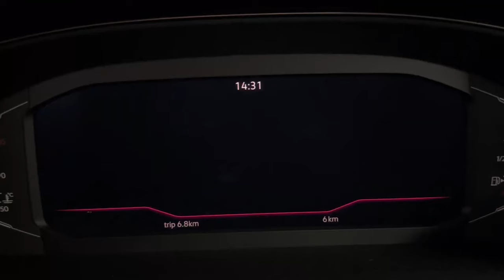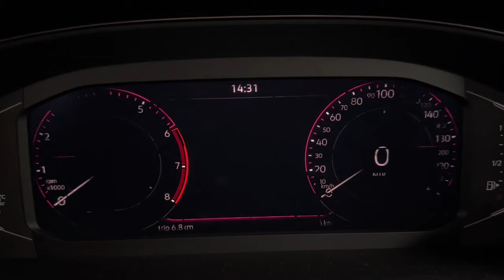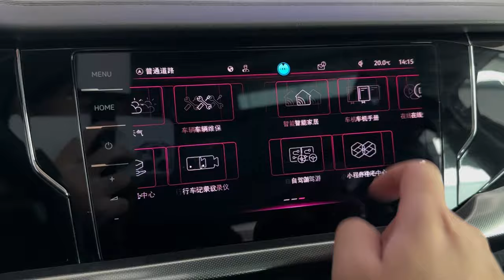2023 Volkswagen Passat in-depth Walkaround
2023 Volkswagen Passat in-depth Walkaround

The 2023 Volkswagen Passat is a sleek and stylish sedan that boasts impressive dimensions. It measures 4873 mm in length, 1832 mm in width, and stands at a height of 1483 mm. With a generous wheelbase of 2786 mm, the Passat provides a comfortable and spacious interior, featuring four doors and five seats. This combination of size and seating capacity ensures a roomy and comfortable ride for both the driver and passengers.

Under the hood, the Passat is equipped with a robust inline 4-cylinder petrol engine that packs a punch with a 1984 cm³ capacity. This engine delivers a noteworthy 190 PS, which is equivalent to 187 bhp (brake horsepower) or 140 kW (kilowatts). Such power ensures a dynamic and responsive driving experience, making the Passat a joy to drive on the open road.

The 2023 Volkswagen Passat doesn't just excel in performance but also offers an array of desirable features. It includes heated leather seats both in the front and rear, ensuring maximum comfort during colder seasons. Additionally, the Passat boasts keyless access with push-button start, making entering and starting the vehicle a breeze. For added convenience, the Hands-free Easy easy-open trunk feature allows you to access the trunk without juggling with your keys or items in your hands. Overall, the 2023 Volkswagen Passat is a well-rounded sedan that combines power and comfort with a range of modern amenities.